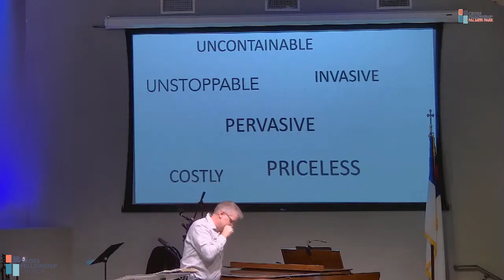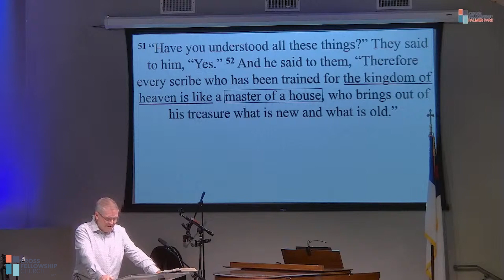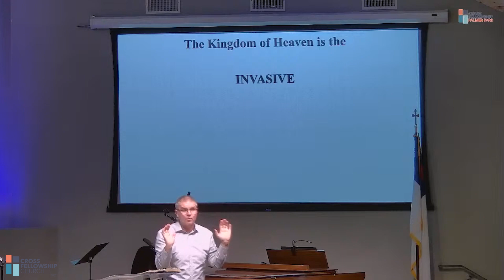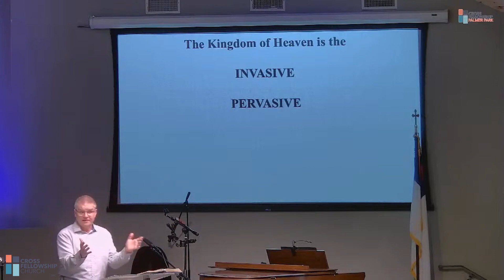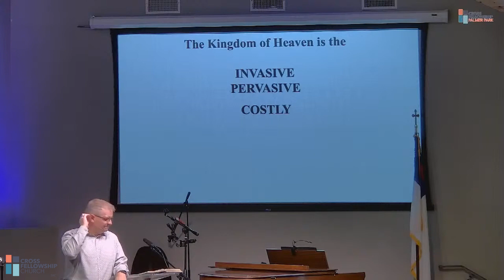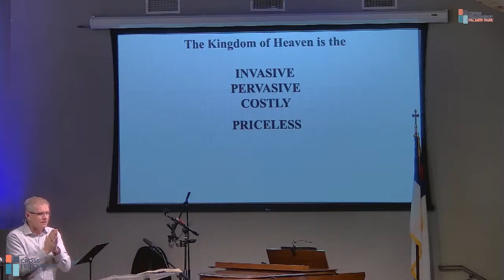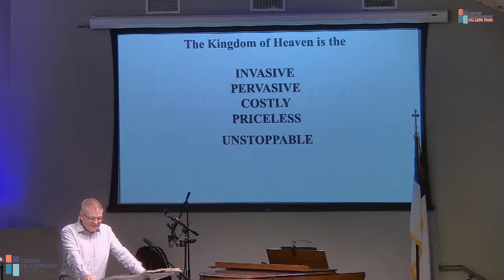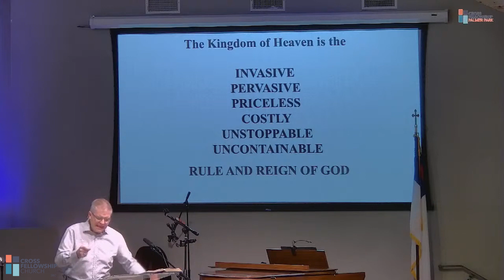The Kingdom of Heaven - January 28, 2024 - Pastor Bill Gandy